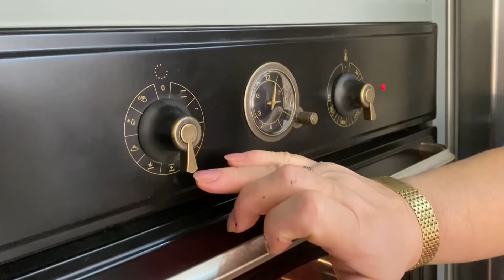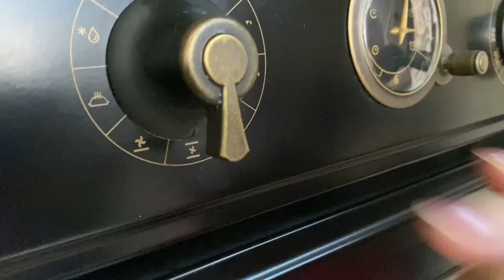SƏPMƏ QOĞALI Azərbaycan mətbəxi.🇦🇿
SƏPMƏ QOGAL.
Azərbaycan mətbəxi.🇦🇿
CANLIDA hazırlanandı.
♻️XƏMİR♻️qogal-80qr.lıq 20-ədəd.
🥐un-300qr.FAVELLİ
🥐un-200qr.MİHRİBAN.
🥐yumurta-2ədəd (sarısı).
🥐yag-75qr.
🥐xama-100qr.
🥐şəkər-1 çay qaşıgı.
🥐duz -1 çay qaşıgı.
🥐süd-0,5stakan.
🥐su-0,5stakan.
♻️0PARA♻️yəni balata.
🥐maya-0,5xörək qaşıgı dolu olmayan.
🥐şəkər-1çay qaşıgı.
🥐un-1xörək qaşıgı.
🥐su-0,5stakan ilig.
♻️ICLIK♻️
🥐un-500qr.
🥐yag-100qr.
🥐sarikok-1cay qaşıgı.
🥐duz-1xorək qaşıgı.
🥐istiot-0,5cay qaşıgı.
🥐ədviyyat -1xörək qaşıgı(cire ve razyana uyüdülmüş
♻️yag-1kq.TULCINKA -82%.yuxaları yaglamaq üçün.
♻️yumurta-1bütöv+1sarisi+1cay qaşıgı duru yağ,qogalın üzünə cəkmək üçün.
HAZIRLAMA QAYDASI:
1️⃣-bir qabin icinə şəkər,maya,un və su əlavə edib opara(balata )hazirlayiram,və qözləyirəm ki
qalhsin,onda xəmir çox qozəl olur,tez gəlir,və
SIZIN ucun sigortadi ki mayanin yaxşı olmagi.
2️⃣-Xəmiri yogurun qoyun gəlsin,7kündəyə bölün və qoyun yenə gəlsinnər yayin,yaglayin,hər 2yuxadan bir içlik səpin,2sm.lentlərə doqrayın,burun
burun,biraz gəlsinnər və sonra-170’C dərəçədə mebelin icində olan sobada bişirin fan reji-
mində.
ETIMAD sobada 200’-230’Cdərəçədə bişirin.
РЕЦЕПТ 🥐РЕЦЕПТ 🥐РЕЦЕПТ 🥐РЕЦЕПТ.
♻️ТЕСТО♻️по 80гр.20шт.
🥐мука -500гр.
🥐яйца-2шт.(желтки).
🥐масло-75гр.
🥐сметана-100гр.
🥐сахар-1чайн.ложка.
🥐соль -1чайн.ложка.
🥐молоко-0,5стакана.
🥐вода-0,5стакана.
♻️ОПАРА♻️.
🥐дрожжи-0,5стол.ложки.
🥐сахар-1чайн.ложка.
🥐мука-1стол.ложки.
🥐вода-0,5стакана тёплая.
♻️НАЧИНКА♻️
🥐масло-100гр.
🥐мука-500гр.
🥐соль-1стол.ложка.
🥐черн.перец-0,5чайн.ложки
🥐куркума-1чайн.ложка.
🥐измельчен.специи-1стол.ложка.
фенхель и тмин.
♻️масло топлен.для смазки-1кг.
♻️яйца-1целое+1желток+1чайн.ложка раст.масла,для смазки.
ПРИГОТОВЛЕНИЕ:
Замесить тесто,дать подойти,разделить на7 частей ещё раз дать подойти,раскатать и смазать маслом,через нарезать на ленты 2см,свернуть,сформовать гогал,смазать яйцом и выпекать
при 160’-170’С. в режиме конвекции.
ПРИЯТНОГО АППЕТИТА 🙂🌹❤️.